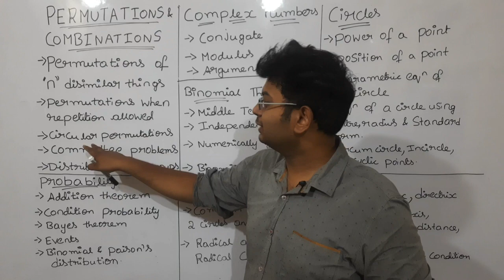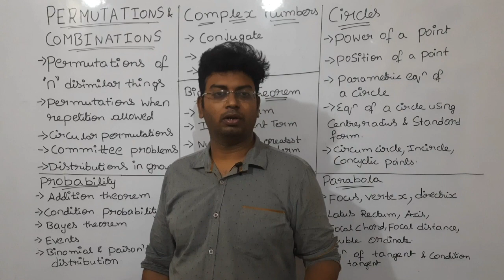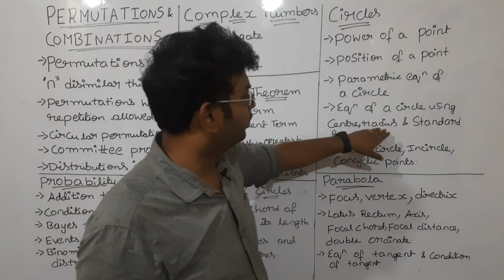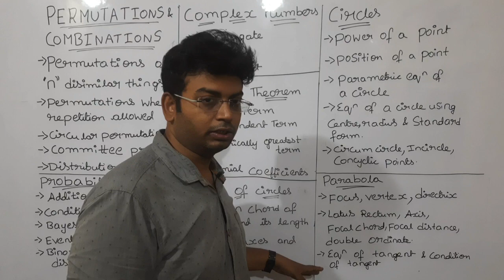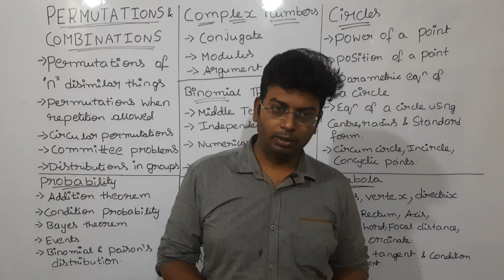AP/TS EAMCET 2023 MATHS GUNSHOT TOPICS PART 1